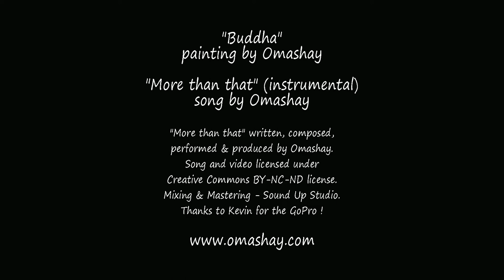Omashay - Buddha painting timelapse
Timelapse of my Buddha painting. Shot with a GoPro camera. Real time approx. 9hrs. (without the drying !)

If you like the painting and/or the music, please

Video credits :
"More than that" written, composed, performed and produced by Omashay
Mixing & Mastering - Sound Up Studio
Thanks to Kevin for the GoPro